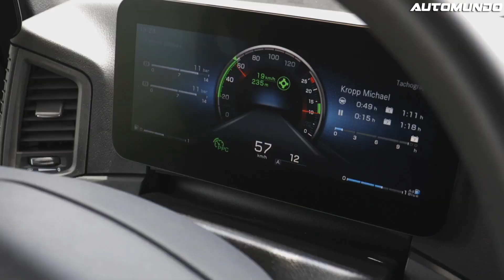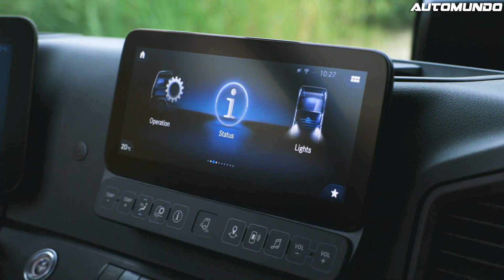Mercedes Arocs 8x8